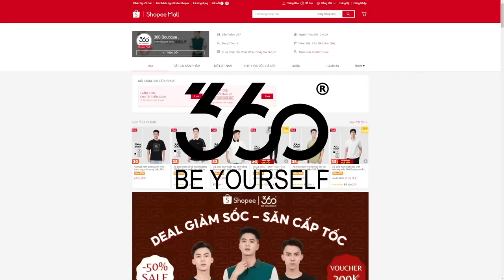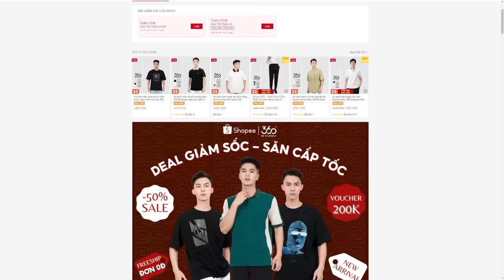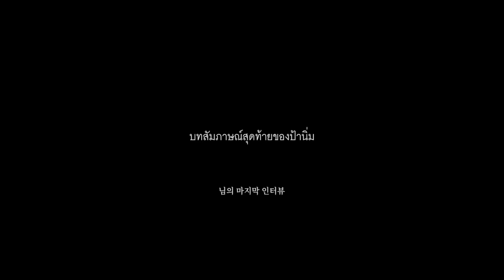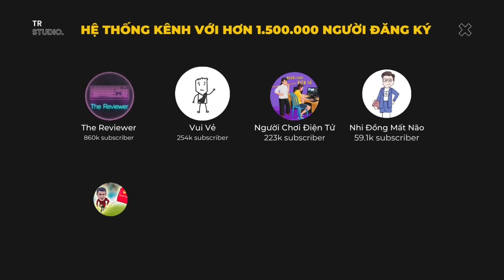Trung bình phim kinh dị | Recap Xàm: The Medium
Sở hữu ngay áo sơ mi cổ tàu cao cấp tại
Mobile: Mr. Nguyễn Văn Linh
Zalo (nhanh nhất) và SĐT: 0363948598